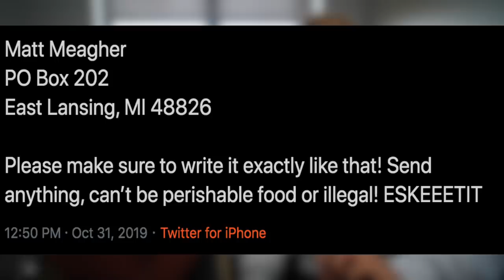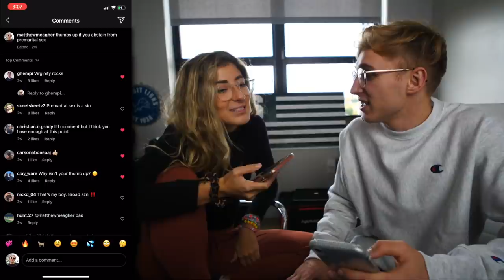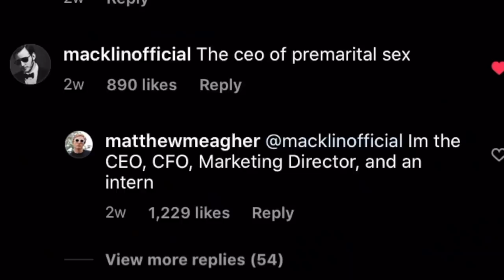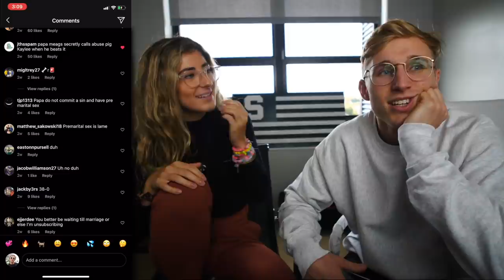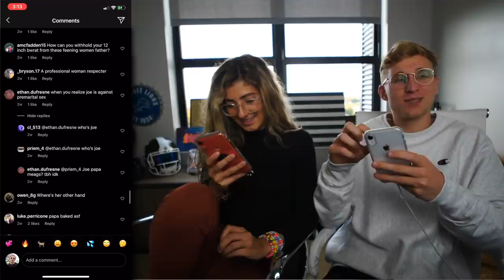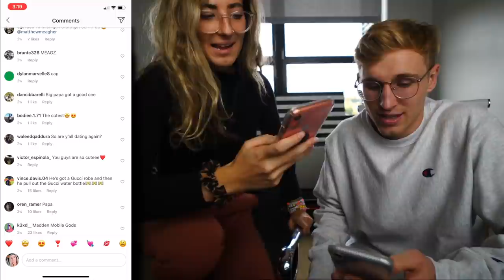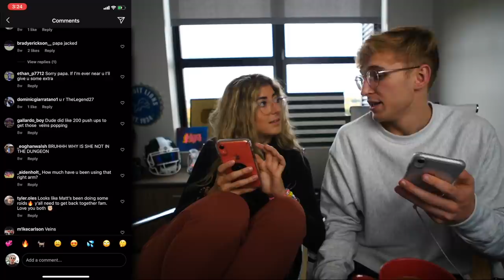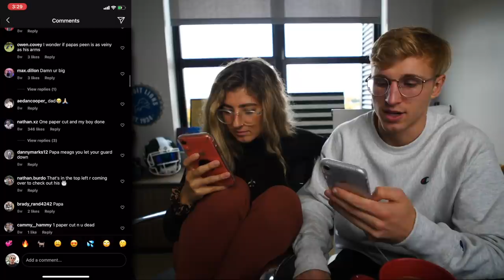Reading Your Instagram Comments...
mmg and kaylee read your highly inappropriate (but hilarious) instagram comments hehe xd lemme get one boneless pizza no bones it and uhhhhhhhhhhh poopweinerfartweinerpooop